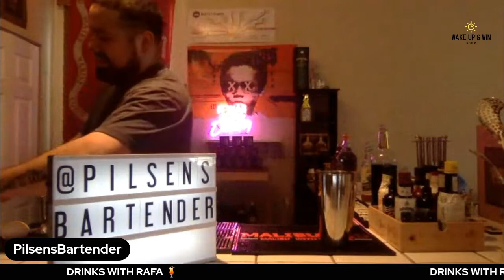HOW TO MAKE BLUE DRINK WITH RAFA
Easy cocktails that are super simple to recreate at home when entertaining - cocktails that don’t contain a lot of extravagant ingredients, only require basic cocktail technique, and are incredibly tasty.Today we have the BLUE DRANK lol.